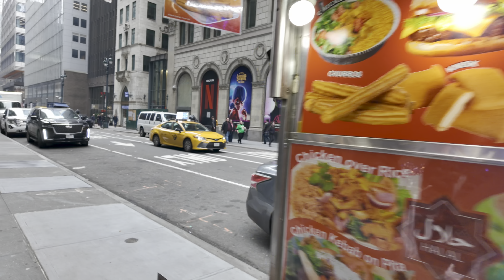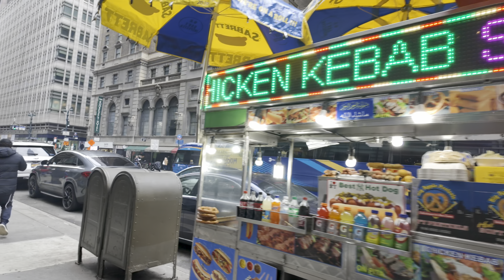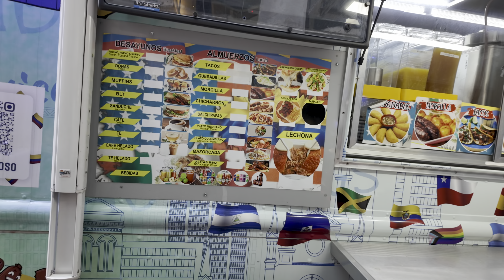Capturing the Holiday Spirit in New York on Boxing Day 2023